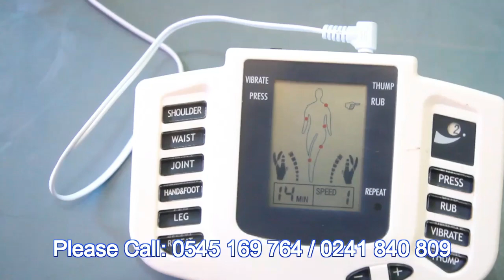Time with bisa nyame herbal 2 men lecture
Time with bisa nyame herbal